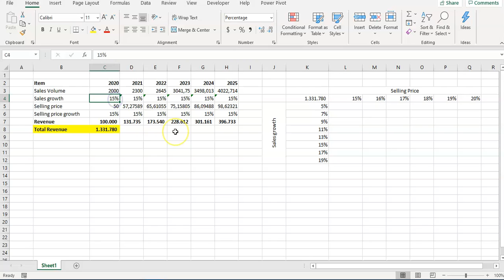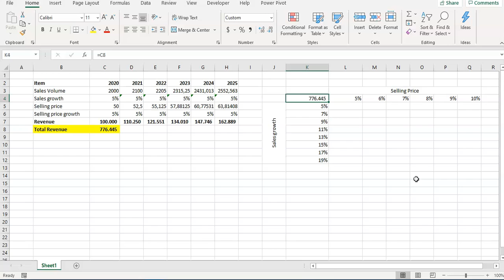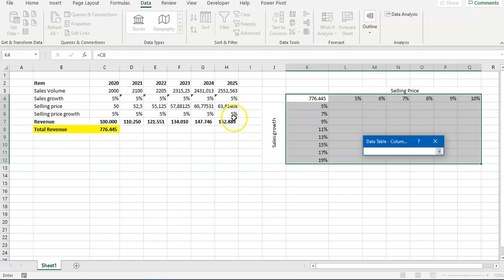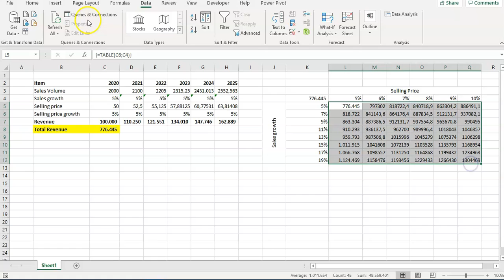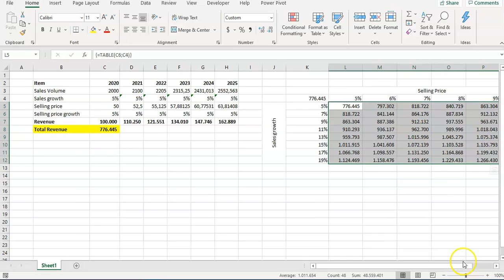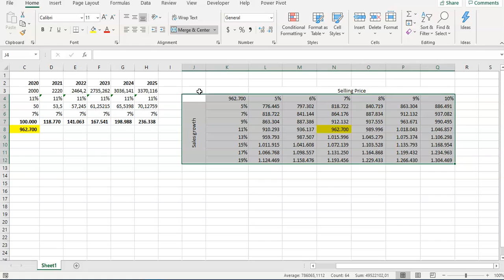How to Use Data Table in Excel - What is Analysis Series Tutorial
This video will show you to use Data Table in Excel, this is a What is Analysis Series Tutorial.